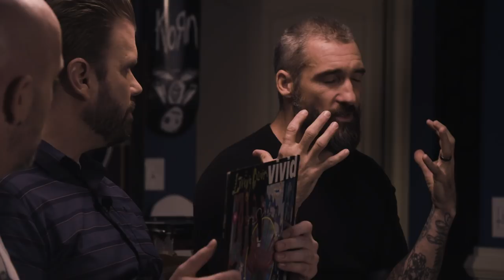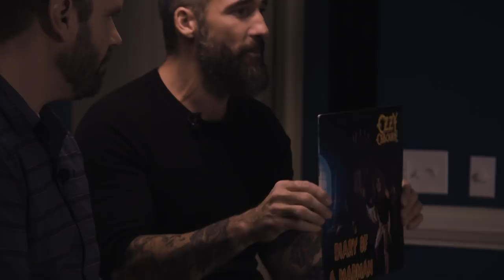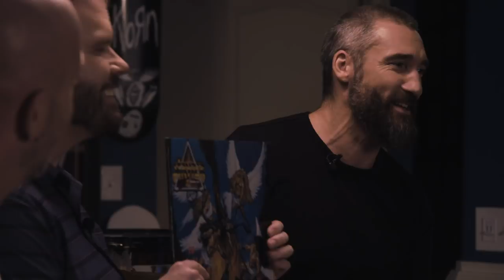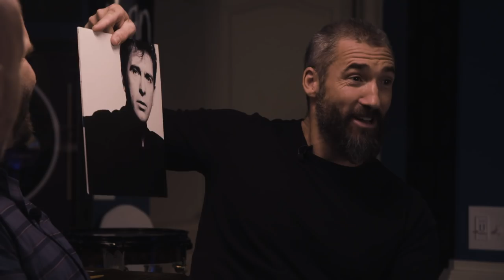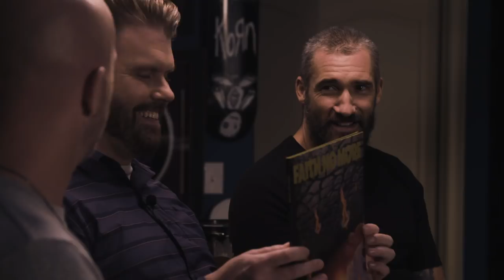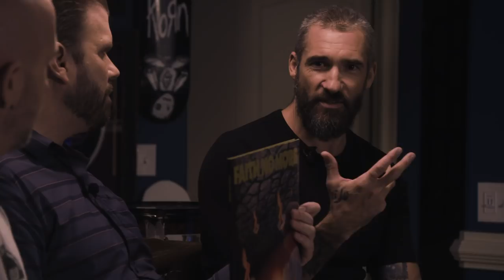Sonny Mayo & Clint Lowery - Good Company with Bowling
Sonny Mayo and Clint Lowery from Sevendust stop by to talk about 80's albums.

Good Company is a show about musicians and the history of how the artist began their musical journey to where they are now.